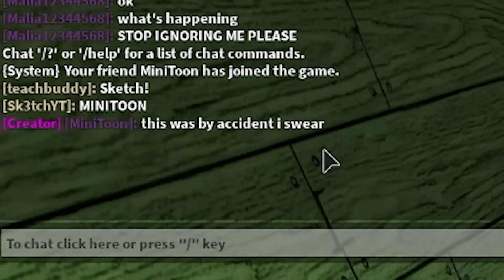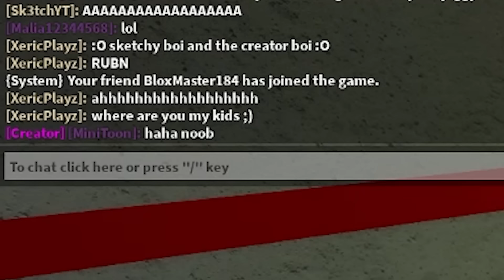PIGGY INFECTION with The CREATOR..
PIGGY has a new INFECTION Game mode..

I hope infection is here to stay, Its the most difficult game type but there is something really fun about it!

Also in this video I run into the Creator of PIGGY, Minitoon!

love that guy